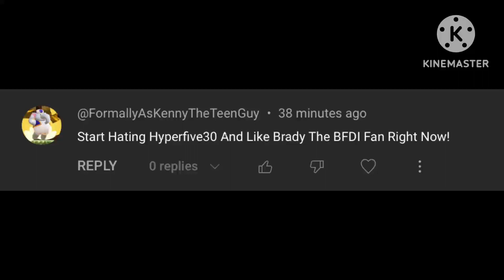ET exposed For Bashing My Opinion On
ET - @FlamingMetalHero44